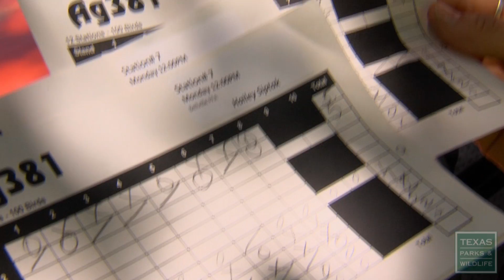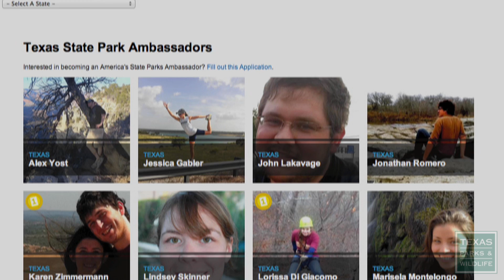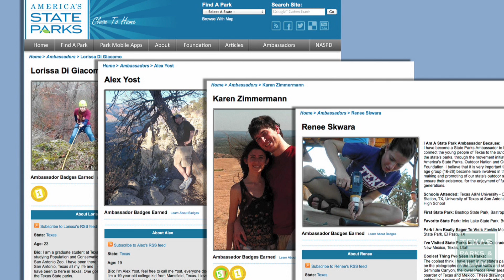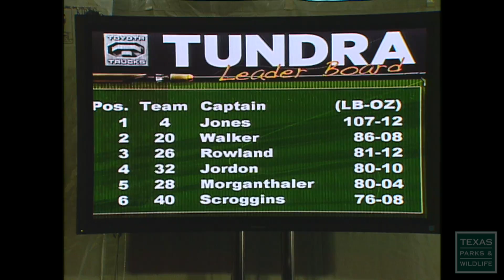PBS February 2-8, 2014, #2216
Purple Martins
Meet some landlords looking out for their tenants at a small high-rise condo complex that's completely for the birds.  Purple martins seem to need people, and the birds provide some rewards back to those who watch out for them.

Parks & Wildlife People: Charlie Wilson
Charlie Wilson is the driving force behind the Texas Parks and Wildlife Department's very successful Shooting Sports Program. Not only is he really good at organizing and teaching, he's also been able to bring public and private partners into the fold.

State Park Ambassadors
Young adults aren't visiting Texas state parks in large numbers and a new initiative aims to change that.  The Youth Ambassador Program signs on members of the millennial generation to share their love of nature in ways their peers can relate to, which is often quite different from their parents.

Battle at the Fork
Lake Fork is undisputedly the top largemouth bass lake in Texas. For the first time ever a professional bass fishing tournament was held on the lake in April 2007. Follow along with the tournament favorite and a young newcomer just trying to make the cut. If you think being a bass pro is the "dream job", then you need to see what it's like to literally fish for your supper.

Get up close to some of the interesting rock formations at the Guadalupe Mountains National Park.